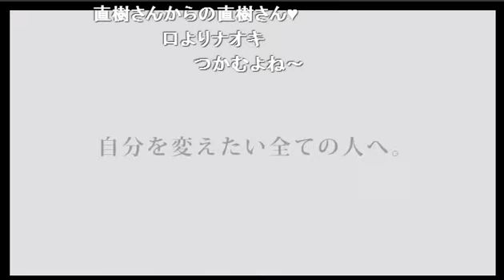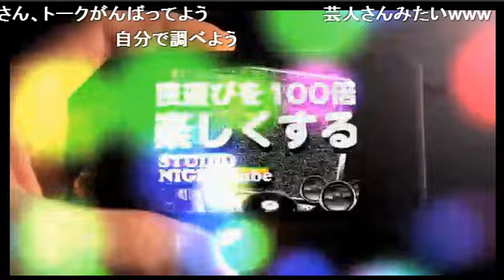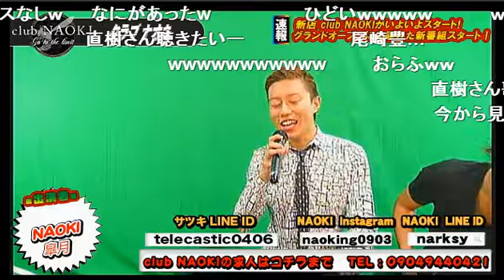今夜のクラブナオキはゲストが続々登場！哀川翔主演Vシネの撮影裏話もアリマス！！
NAOKIの【club NAOKI】 (14/11/10)
《内容》
今回のナオキングはブラックコーデ！真似したい方はZARAのレディースをチェック！！
そして最近起きた爆笑事件！イキナリ自宅に訪問してきた招かれざる客とは！？
さらになんと！現在NAOKIラインスタンプ製作中！お楽しみに☆

《出演》
NAOKI、皐月、ケンジ、永遠

NAOKIの【club NAOKI】
遂に！！あのKING　NAOKIがニコナイトに帰って来た！！

リスナー待望のあのNAOKIが再びニコナイトに君臨する！！

内容も大幅に変わり、【club NAOKI】の放送はリスナーを「接客する」事をコンセプトに
斬新かつ新鮮な今までに無い放送を繰り広げる！！！

5代目ホストグランプリのNAOKIが魅せる、リスナーを巻き込む１時間生放送！！
見るもの全てを魅了する彼しか出せないオーラで見ている貴女もメロメロ興奮状態が収まらない！！！！
気になるなら本編を見るベシ！！！